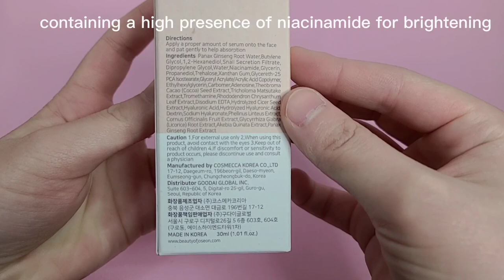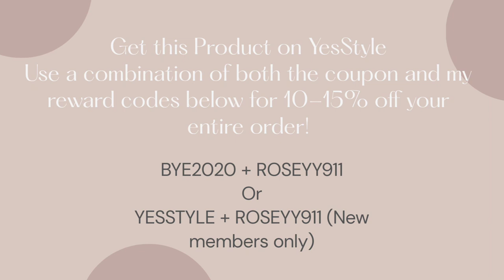Beauty of Joseon Repair Serum Review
Hello, welcome to my channels, my name is Rose and I will be reviewing some of the best Asian skincares on here, so make sure to like and follow me for more content.

*This is not a sponsored product but using my code could help me create more contents like this for everyone*

Today, we will be reviewing the "Repair Serum" by Beauty of Joseon, one of their popular items alongside there other serums (will review in a different video).

Beauty of Joseon was inspired by the Beauty of people from the Joseon Dynasty, where they focus on clean and clear skin hence why they use natural ingredients for their products.

Product Mentioned:

Beauty of Joseon Repair Serum Ginseng +Snail Mucin

Code: PARTY21
Rewards code: ROSEYY911

or use my link